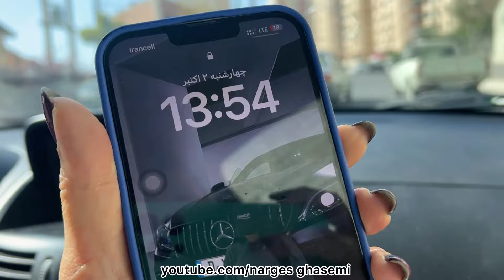ولاگ رهن خانه استخردار ، آشپزی و طرز تهیه ترشی بادمجان فرانسوی 😋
سلام به شما بهترین های خودم 💗 امروز در خدمتتونم با ولاگ رهن خانه استخردار و طرز تهیه ترشی بادمجان فرانسوی 😋 که ازتون میخوام تا آخر ویدیو با من همراه باشید 😘